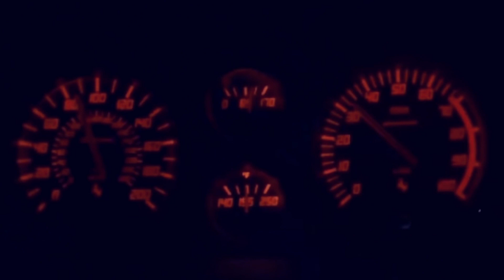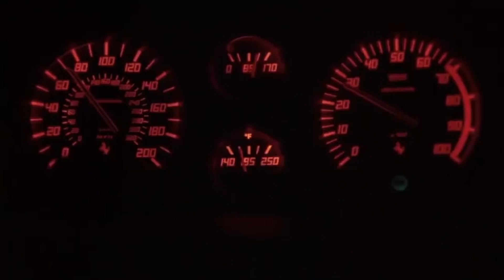Testarossa Dream - Crockett's Theme (Miami Vice)